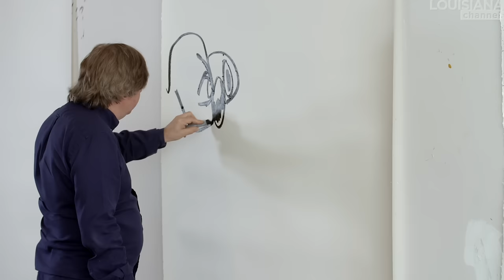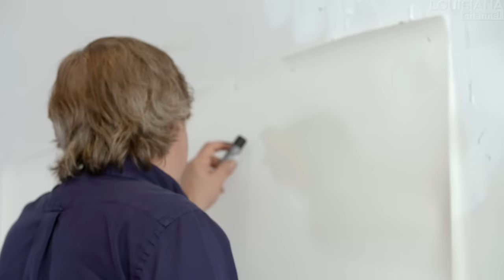George Condo: The Artist at Work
The mind of American artist George Condo has been referred to as a place where “Picasso meets Looney Tunes.” Watch him at work in his New York-studio where he draws and paints his take on a 19th century painting by Manet.

“It’s such a mad, crazy world these days, that everybody I draw is kind of a lunatic,” says Condo as he draws “the nude bus driver” with a drink and a woman, who serves as “a nice contrast to the lunatic.”

George Condo (b. 1957) is an American contemporary visual artist working in the mediums of painting, drawing, sculpture and printmaking. Condo mixes input from art history’s masters – such as Velasquez, Manet and Picasso – with elements of American Pop Art. He distorts and renews this material so that it stands out and becomes his own: a kind of strange hybrid that blurs boundaries between the comic and the tragic, the grotesque and the beautiful, the classic and the innovative. As part of the wild art scene in New York in the early 1980s, Condo was close to painters such as Jean-Michel Basquiat and Keith Haring, and worked for Andy Warhol’s Factory, applying diamond dust to silkscreen. Condo’s work is in the permanent collections of MoMA, the Whitney Museum, The Solomon R. Guggenheim Museum and the Metropolitan Museum of Art in New York, the Broad Foundation in Los Angeles, Tate Gallery in London, Centre George Pompidou in Paris and Astrup Fearnley Museum of Modern Art in Oslo, among others. He is the recipient of an Academy Award from the American Academy of Arts and Letters (1999) and the Francis J. Greenberger Award (2005). Condo lives and works in New York City.

George Condo was interviewed by Kasper Bech Dyg at his studio in Soho, New York City in September 2017.

The drawing that Condo makes is ‘The Bus Driver’s Dream’ (2017). The painting that he refers to at the end of the video is ‘Le Déjeuner sur l’herbe’, originally titled ‘Le Bain’ (The Bath) (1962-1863) by French painter Édouard Manet.

Camera: Jakob Solbakken
Produced and edited by: Kasper Bech Dyg
Copyright: Louisiana Channel, Louisiana Museum of Modern Art, 2017